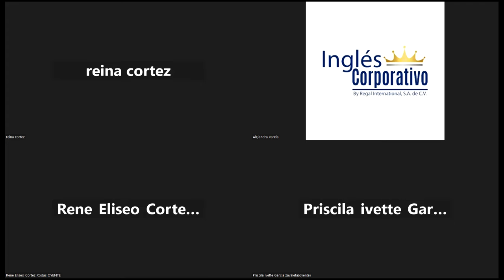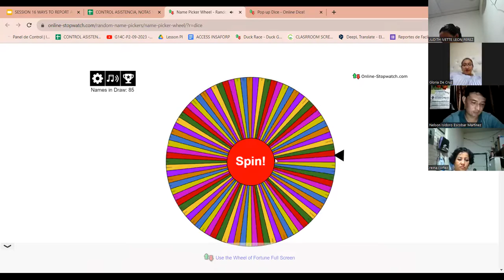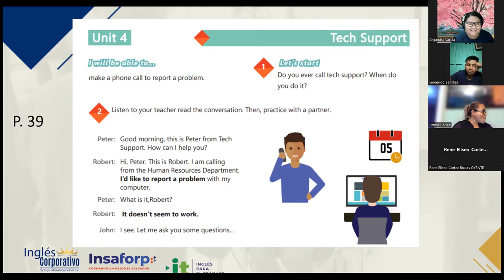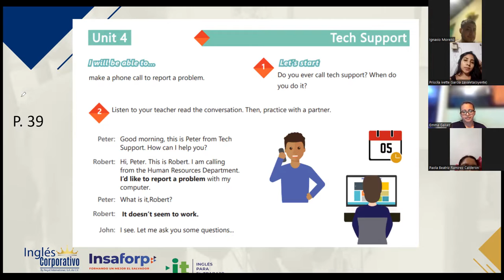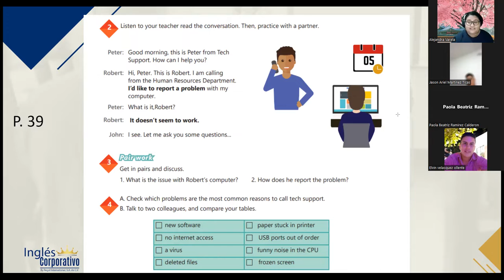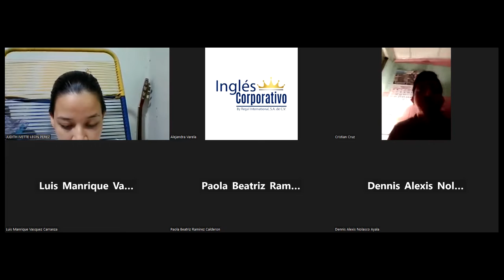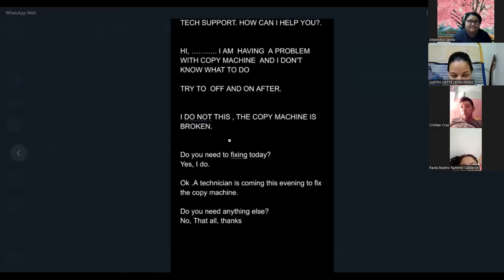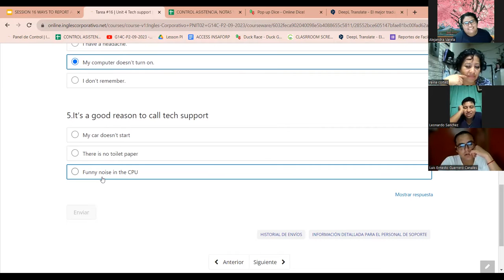SESION 16 - 9/10/2023-AC29750-0029-2023-VARELA-WAYS TO REPORT A PROBLEM